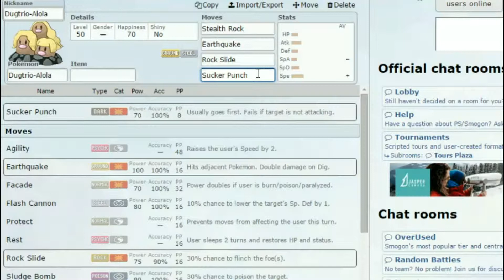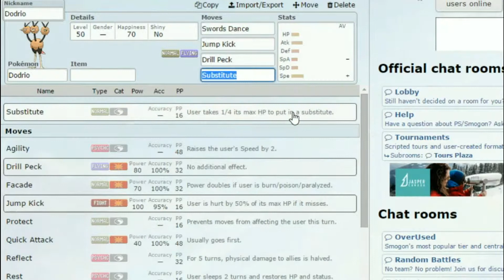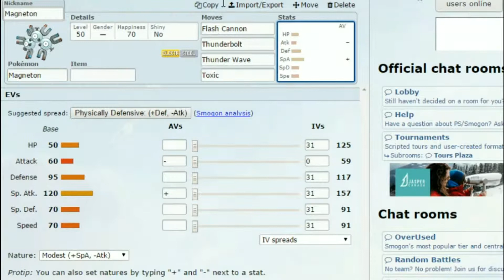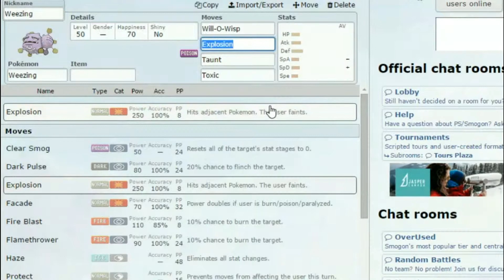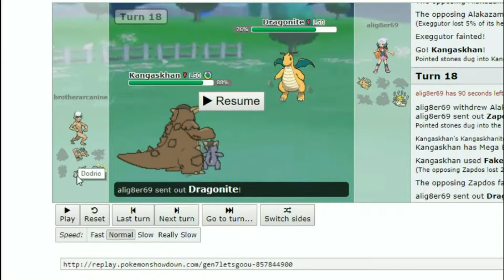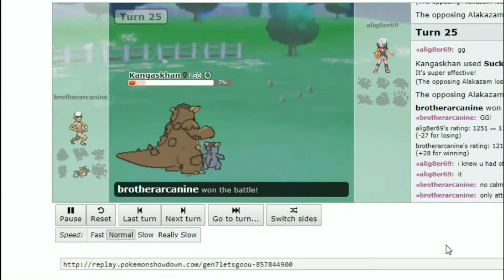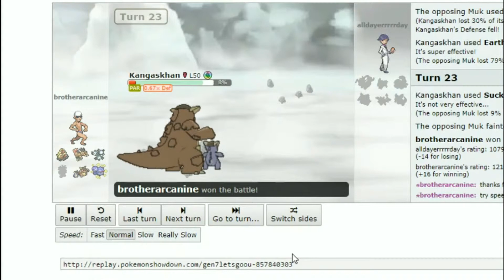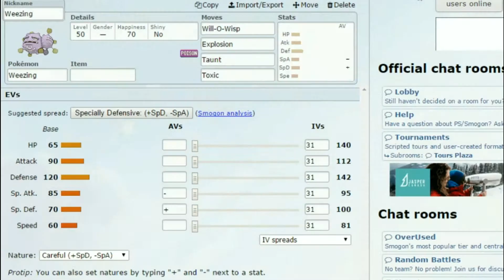Let's Go Pikachu & Eevee: Get Your Head In The Game!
We really put our heads together to make this team! All multi-headed Pokemon! Let's see how they do! Let's GO!